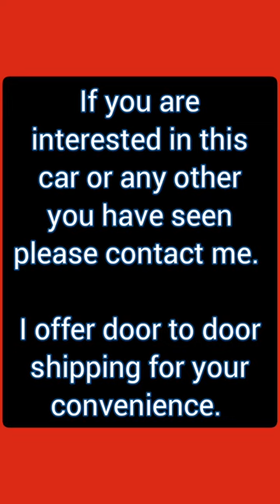1968 Mexican Spec Dodge Coronet - 30701E - 318 V8 - Automatic - Mexican Car - Dual Hood Snorkel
1968 Mexican Spec Dodge Coronet - 30701E - 318 V8 - Automatic - Mexican Car - Dual Hood Snorkel